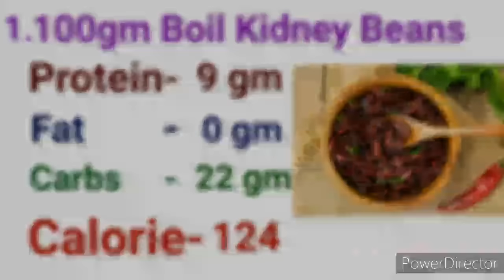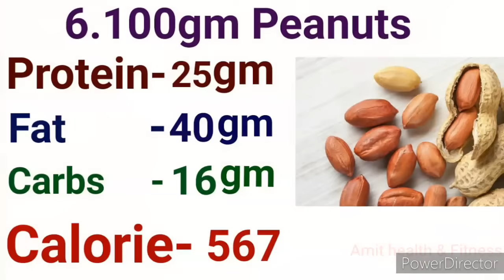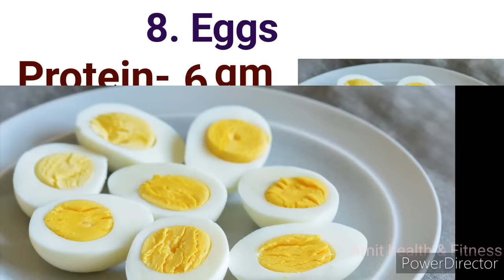गरीब आदमी बॉडी कैसे बनाये | Lowest Budget Diet for students | Bina supplement ke body kese bnaye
Hello friends,

Pese Nhi Hai Body Kese Banayu | Lowest Budget Diet/Supplements for Bodybuilding

अगर आप महंगे supplements नहीं लें सकते तो आज इस वीडियो में बात करेंगे की किस तरह आप घर की डाइट से अच्छी बॉडी बना सकते हो |

 Bina Supplement Ke Body Kaise Banaye, बिना सप्लीमेंट के बॉडी कैसे बनाये ?, body kaise banaye, can you build muscles without supplements, body without supplements, muscles without supplements,  build muscles without supplements, body without protein, no supplement body, no supplements bodybuilding,  bodybuilding, how to build body,  Bina Supplement Ke Body, health tips, veg protein food, protein rich food, kisme sbse jyada protein hota hai,

1)This video has no negative impact on the original works (It would actually be positive for them)
2)This video is also for teaching purposes.
3)It is positively transformative in nature.
4)I only used bits and pieces of videos to get the point across where necessary.

Health
Fitness
Beauty
Diet
Bodybuilding
Supplements
Home remedies
Motivational videos